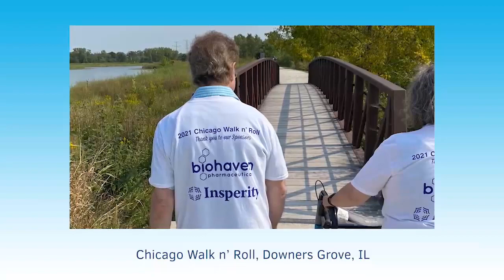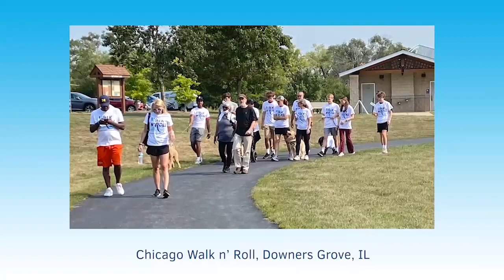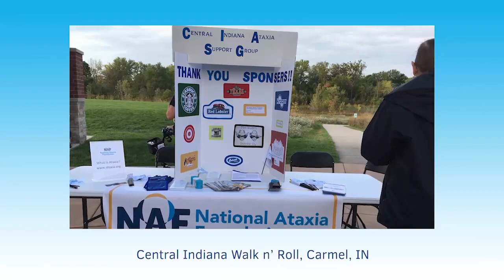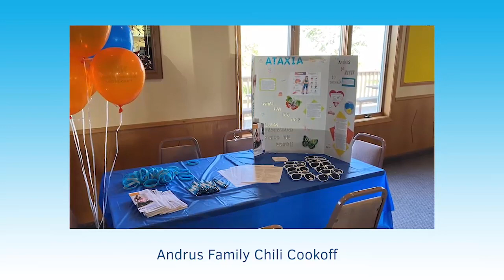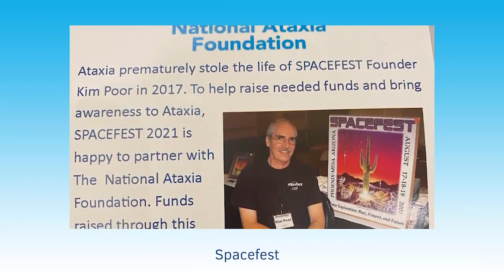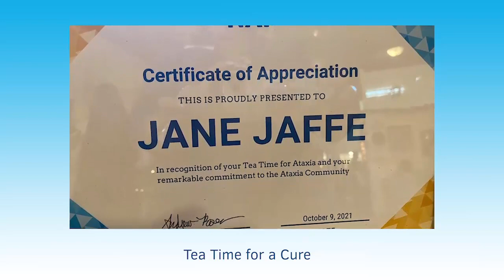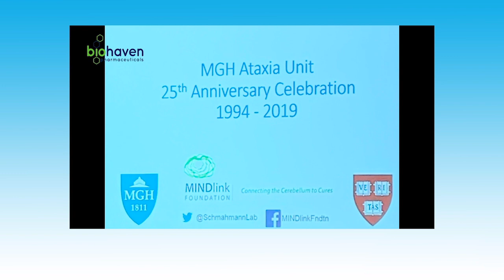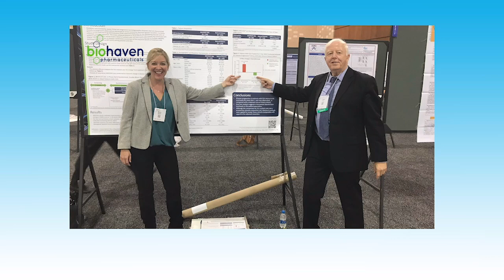2021 Virtual Walk N Roll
NAF is proud to fund more than $1 million in Ataxia research initiatives each year. Walk N’ Roll is our largest community-based fundraiser. It makes a large impact on our ability to support those living with Ataxia and their families. Thank you to our organizers that volunteer to host a Walk N’ Roll in their communities!

The 2021 Virtual Walk N' Roll celebration recognized community members that have organized fundraising events to support NAF's mission to accelerate the development of treatment for Ataxia.